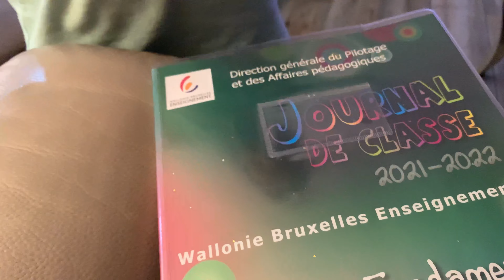امپورٹڈ_حکومت_نامنظور day’s 19/20 Ramadan routine Vlog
Ramadan routine day 19💫20 with Ume fayzan

Fish pakora recipe likn👇🏼

Chiken sandwich recipe 👇🏼